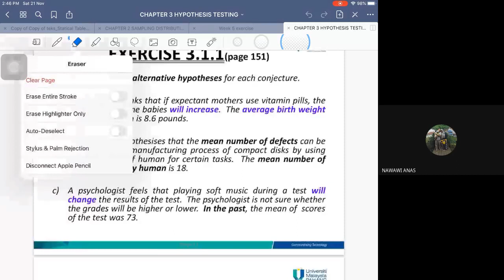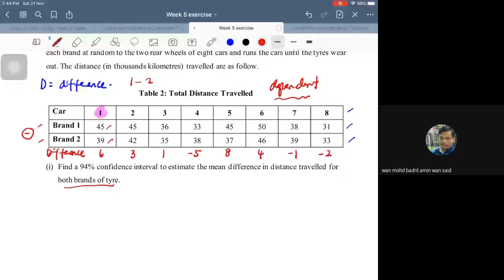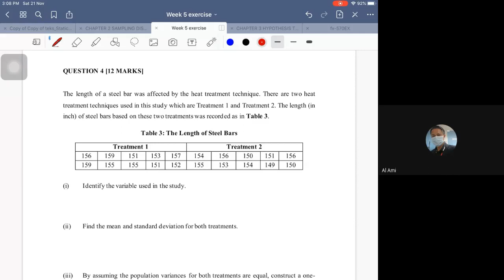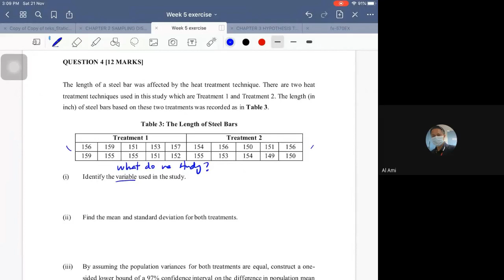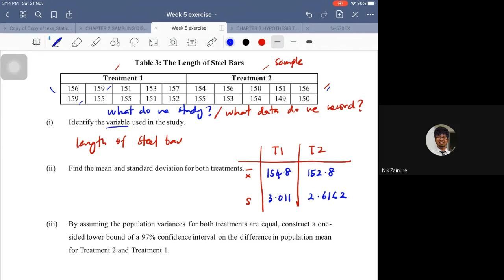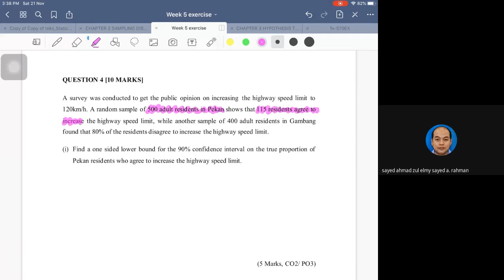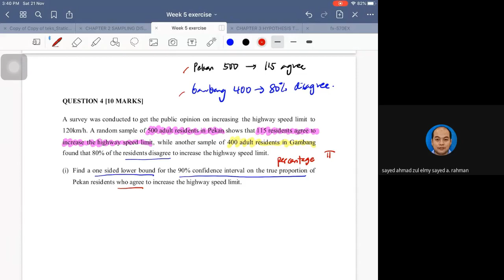BUM2413PT Week 3 Part 1